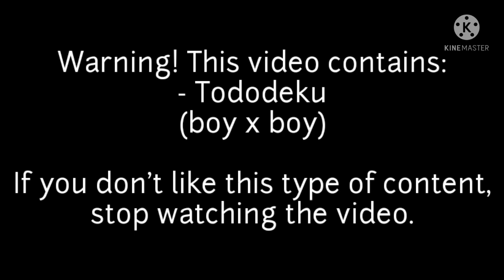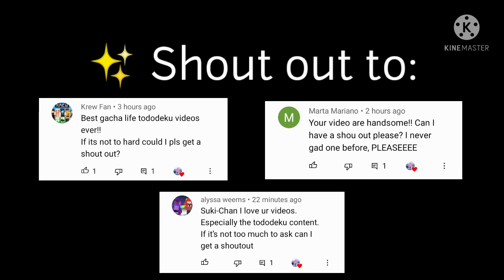Getting Married?! || BNHA/MHA Tododeku Mini-movie || Pro-hero AU || • suki-chan •